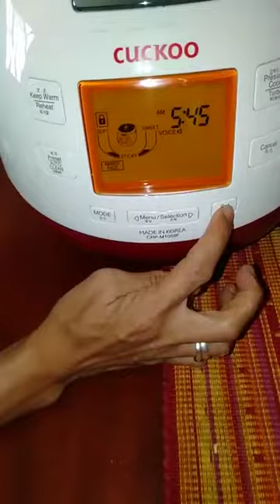Beras Terus Jadi Nasi Goreng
Cepat. Senang. Tidak perlu masak beras jadi nasi lebih dulu. Masuk saja beras terus dalam periuk. Siap terus jadi nasi goreng. Tidak perlu dikacau kasi tinggal jak masak sendiri. Bagus untuk ibu-ibu yang bekerja. Pagi-pagi tidak perlu habis banyak masa di dapur sediakan sarapan.